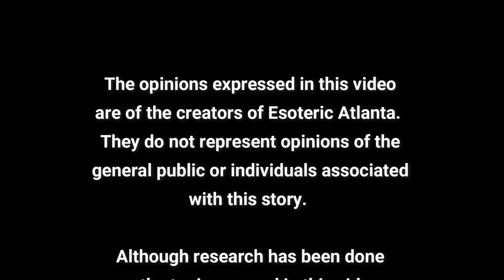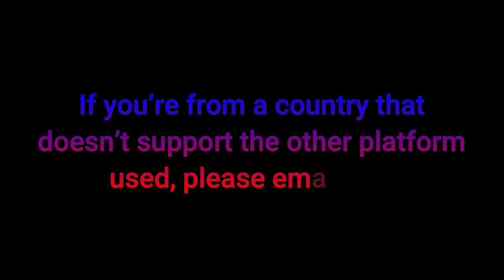The Agenda, Jesus Christ, & NXIVM with Teymara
To connect with Teymara:
Teymara.com